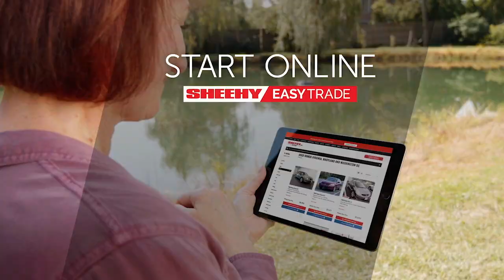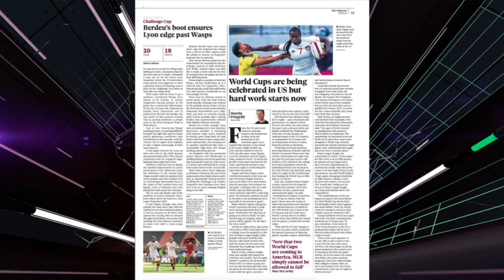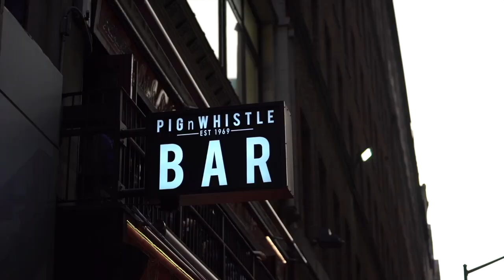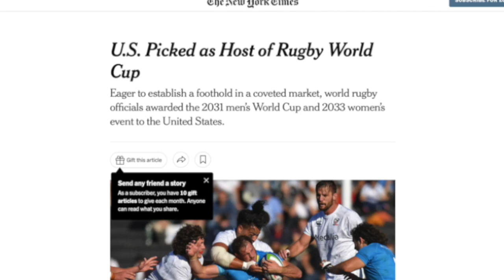MLR Weekly: USA's RWC Good for MLR?, Mat Turner, Chris Turori, Steve Lewis, Highlights & Previews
SEATTLE, WA - Can it really be  that there are just 3 Major League Rugby regular weeks remaining? The season flew by. And so do this latest MLR Weekly, featuring MLR stars Mathew Drew Turner of the Seattle Seawolves, Chris Turori of the San Diego Legion and GM Steve Lewis of Rugby NY.

Included:
-Will the Rugby World Cup news be good for MLR?
-Highlights
-Opinions
-Predictions

And be sure to check out this week's The Rugby Odds and College Rugby Wrap Up.